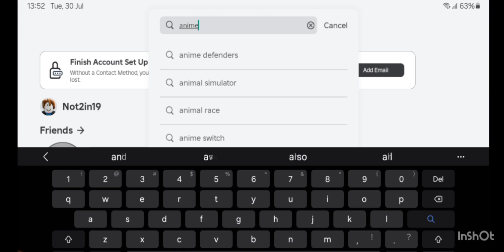✨️✨️Noob To Pro In Anime Defenders✨️✨️**SHOCKING** roblox ||Subscribe☆